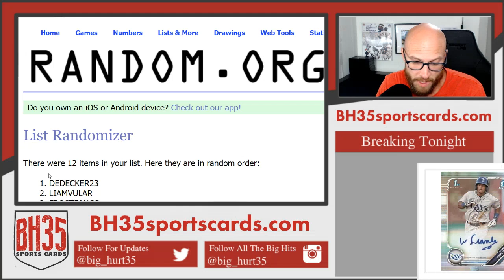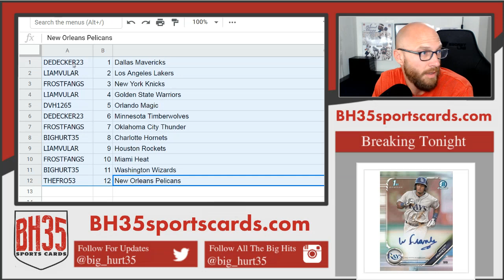Mini Filler for 2018/19 Basketball Mixer | 6 Box Break #3 Pick Your Teams